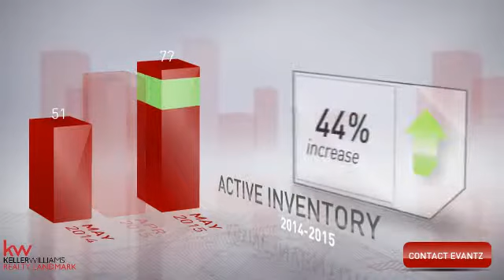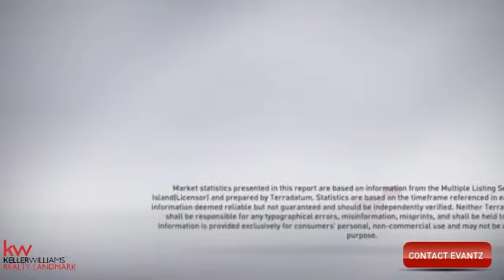May 2015 MarketVideo for Rosedale, NY 11422